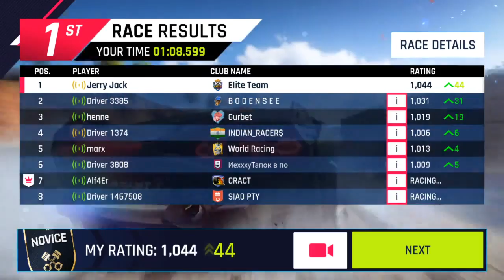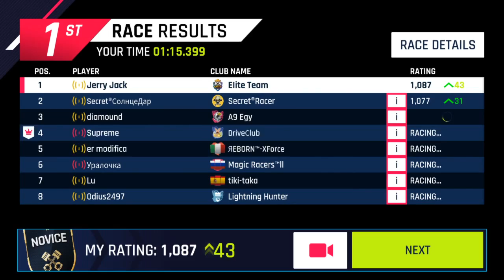Asphalt 9 Lamborghini Sian FKP 37 MAX Multiplayer Test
NOTE: None of the background music is owned by me, and its real owners reserve all the rights. If any of the copyright owners have any issues with using their music for the stream, please let me know via comment or message, I will remove them right away from the video.

Thanks!!